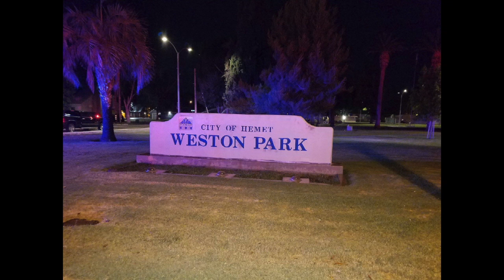Vehicle v/s J Walker on Florida and Thompson in Hemet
Vehicle v/s J Walker on Florida and Thompson Pedestrian suffered severe head injuries